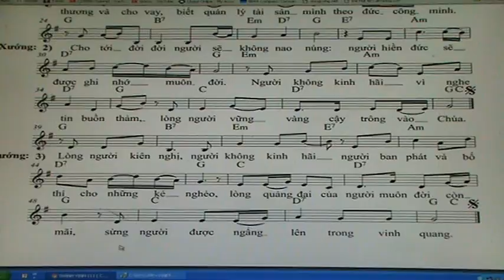1402. THANH VINH 111 ( CN 5 TN NAM A ) NHY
PDF / 1342. THANH VINH 111 ( CN 5 TN NAM A ) NHY